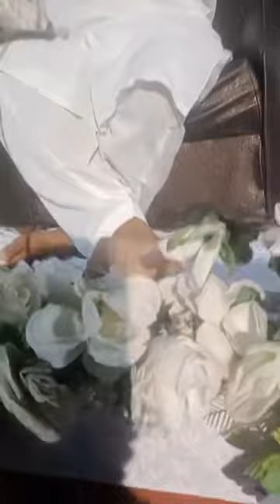HAFÍZ ZÁFAR SHEZAD GYJJAR..MUKAMIL PROGRAM.